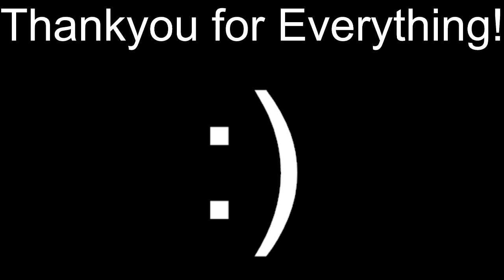Little message before I reach 300 subscribers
Calm vibes for today, thankyou all!